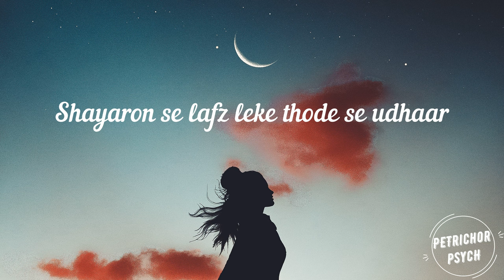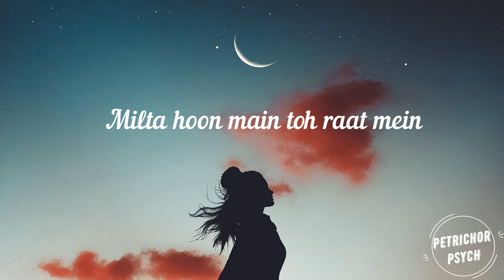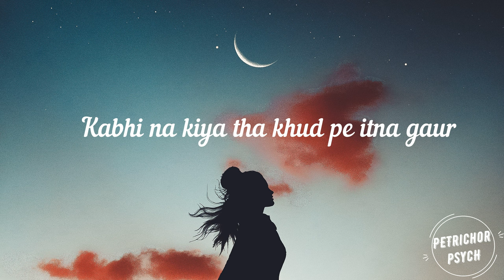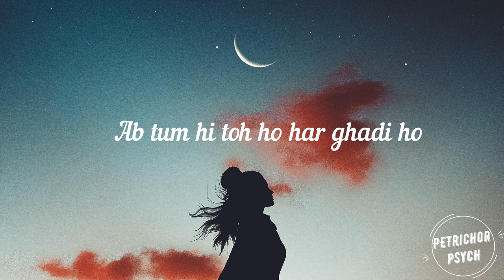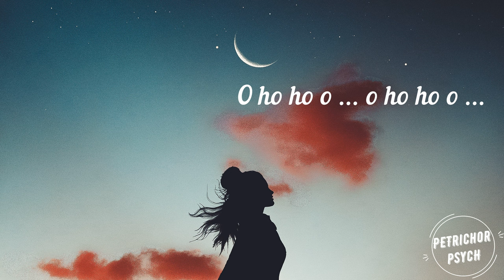Arijit Singh | Monali Thakur | Yaariyan - Love Me Thoda Aur (Lyrics) HD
Ohho...O...O..ohoo..
Ohho...O...O..ohoo..

Shayaron Se Lafz Leke Thode Se Udhaar
After borrowing some words from a poet

Bolna Yeh Chahta Hoon Dil Se Tumko Yaar
I just want to say this to You from my heart, my beloved

Ho Raha Tha, Ho Gaya Hai Halka Sa Khumaar
I feel a little bit intoxicated

Koi Na Raha Hai Dil Pe Apne Zor
I don’t have any control over my heart anymore

Love Me Thoda Aur…
Love me a little bit more
Let Me Tell You Tonight
When The Stars Are Shining Bright

Just Take My Hand In Your Hand
And Don’t You Let It Go

All I Need Is The Time
When I Promise That You'll Be Mine
Thoda Aur…

With You By My Side I Know I'll Be Fine…
Ho... O... Ooo...

Teri Baaton Ki Pyari Si Mithi Se Khushboo Main Leke… Saath Mein…
After taking the lovely and sweet fragrance of Your talks

Muskurata Sa... Neendon Se, Khwabon Se Milta Hoon Main To Raat Mein
And with a smile on my face, I meet sleep and my dreams in the night

Yeh Ada Hai Nayi… Yeh Ada Aa Gayi… Tu Jo Mila
This style is new, I’ve acquired it just now after meeting You

Kabhi Na Kiya Tha Khud Pe Itna Gaur…
I didn’t pay so much attention to myself till now

Just Take My Hand In Your Hand And Don’t You Let It Go

All I Need Is The Time When I Promise That You'll Be Mine

Tum Ho Ya Na Ho, Lagta Hai Jaise
Even if You’re there or not, it seems

Ki Ab Tum Hi To Ho…Har Ghadi… Ho
As if You’re there every moment

Milta Tumse Hoon Jitna Main Utni Hi Milne Ki Wajah… Hai Badhi…
As much as I meet You, my reasons/excuses for meeting You have increased

Milne Ki Koshishein, Pyaar Ki Khwahishein Hoti Rahein
May my tries/efforts of meeting You and my desires of loving You keep on happening

Tujhe Dekh Ke Hain Saansein Karti Shor
On seeing You, my breath starts getting heavier

Let Me Tell You Tonight When The Stars Are Shining Bright